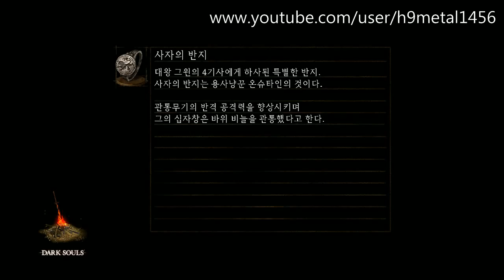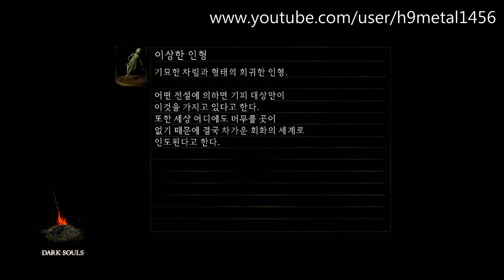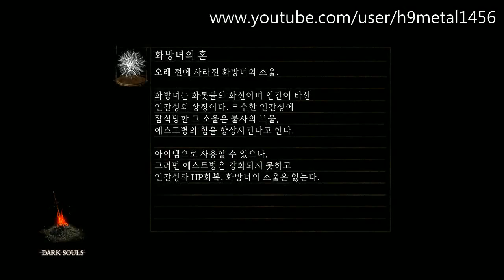[메탈]PC 다크소울(Dark Souls) 새롭게 15화